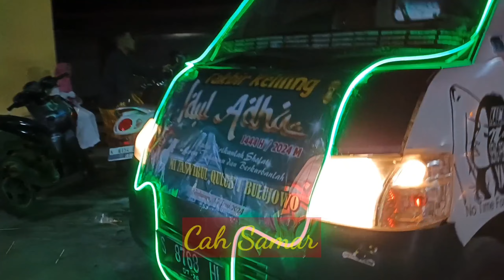💥gebyar takbir keliling idul Adha 2024 mi tanwirul gulub bulu jowo